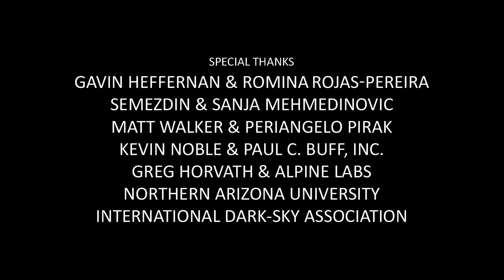BBC EARTH : MOJAVE BLUES - ROUTE 66, MOJAVE DESERT, EXPLODING METEOR, ZODIACAL LIGHT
Mojave Desert, one of the hottest and driest places on the planet, stretches from Western Arizona and Southwestern Nevada all the way to Los Angeles County. Graced with sights ranging from magnificent forests of Joshua Trees to burned out shells and parts of cars and hundreds of ghost towns, it also features some of the clearest views of night skies despite the incredible amounts of light pollution from Los Angeles, Las Vegas and surrounding towns.

At the heart of this high desert runs one of the remaining functional sections of the legendary The Mother Road, Route 66, and one of the busiest interstate highways in the world, Route 40. For majority of the year, tourists pass through paying little attention to what appears to be a dried out, desolate landscape, choosing instead to visit various art installations, legendary bars and restaurants.

However, on some rare days, vicious storms come not only as a reminder of awesome power of nature, but a reveal that this apparently dead place is merely dormant.

At 1:52 you will see a giant Perseids meteorite streak, explode & burn out.
At 2:40 you will see a rare sighting of early morning Zodiacal Light

This video, which premiered on BBC Earth, was filmed as part of SKYGLOW, an ongoing crowdfunded quest to explore the effects and dangers of urban light pollution in contrast with some of the most incredible Dark Sky Preserves in North America. This project is being produced in collaboration with International Dark-Sky Association. You can support SKYGLOW by visiting

The film was shot and edited by Harun Mehmedinović on Canon 5DIII & 6D Cameras aided by Alpine Labs' Michron, powered by Paul C. Buff Vagabond Mini. The startrails were created using the rotation of Earth's axis and STARSTAX. LRTimelapse was used to process some of the shots.

Credits:
Producer/Editor/Shooter: Harun Mehmedinovic

Special Thanks:
Gavin Heffernan & Romina Rojas-Pereira
Semezdin & Sanja Mehmedinovic
Matt Walker & Pierangelo Pirak
Kevin Noble & Paul C. Buff Inc.
Greg Horvath & Alpine Labs
International Dark-Sky Association
Northern Arizona University
State Of California

Locations:
Mojave Desert, CA